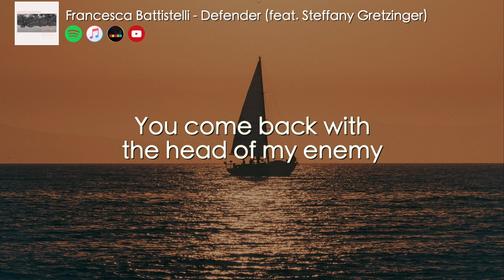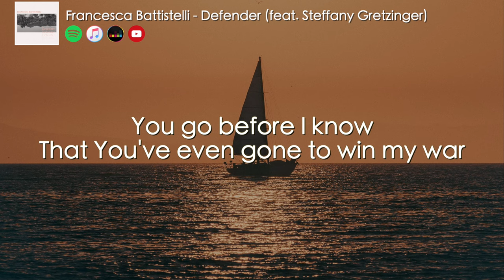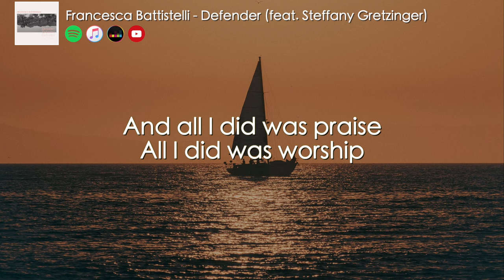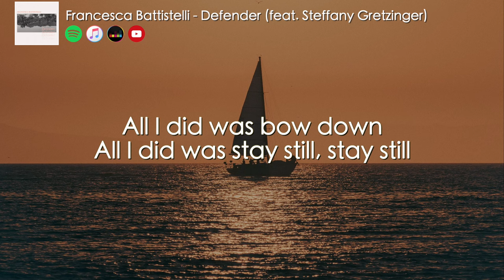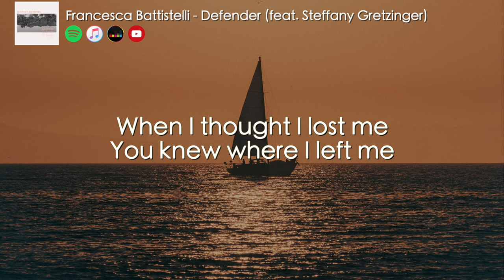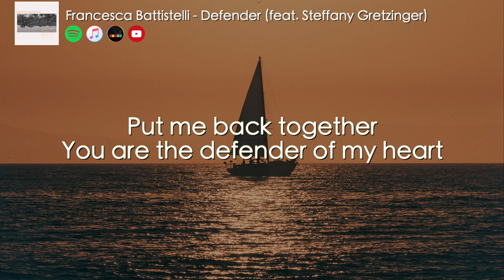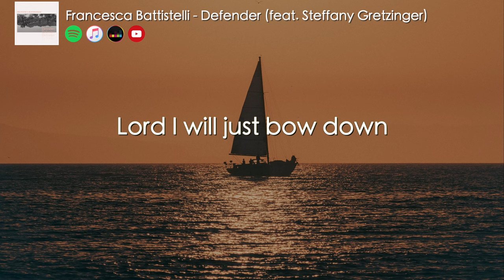(LYRICS) Francesca Battistelli - Defender (feat. Steffany Gretzinger)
Lyrics:
You go before I know
That You've even gone to win my war
You come back with the head of my enemy
You come back and You call it my victory

Your love becomes my greatest defense
It leads me from the dry wilderness

And all I did was praise
All I did was worship
All I did was bow down
All I did was stay still

Hallelujah, You have saved me
So much better Your way
Hallelujah, great Defender

You know before I do
Where my heart can seek to find Your truth
Your mercy is the shade I'm living in
And You restore my faith and hope again

All I did was stay still, stay still

When I thought I lost me
You knew where I left me
You reintroduced me to Your love
You picked up all my pieces
Put me back together
You are the defender of my heart

So much better this way
Hallelujah, great Defender

All I need to do is worship
Lord I will just bow down
I'm just gonna stay still